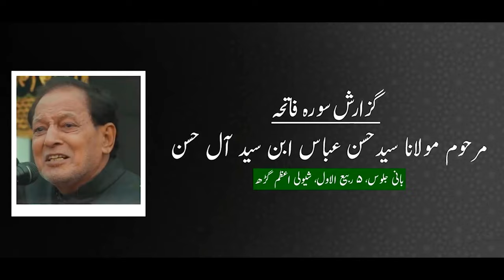Naqabat Amari || Maulana Sharib Abbas | 5 Rabiul Awal1446-2024 || Juloos E Amari, Shivli Azamgarh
5rabiulawal

Qadeem Juloos-E-Amari 5 Rabi-ul-Awwal Shivli Azamgarh U.P India
Nizamat:-  Zeeshan Azmi
Reciter:- Maulana Syed Sharib Abbas Akbarpuri Sahab
Venue:- Shivli Azamgarh
Date:- 5 Rabi ul Awwal 1446/2024
Organizer:- Abbas Brothers & Sons
Live & Video By:- @BanarasKAzadar